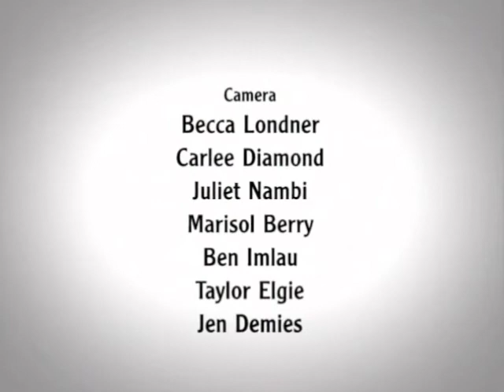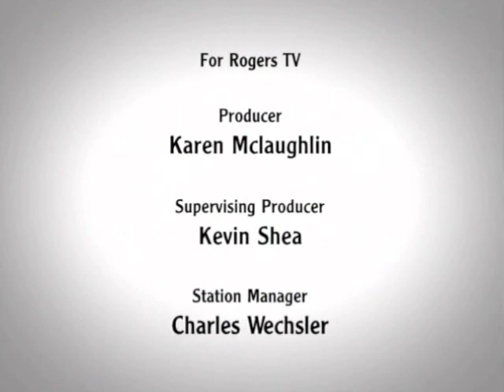Authentik You Season 1, Tom Nunn